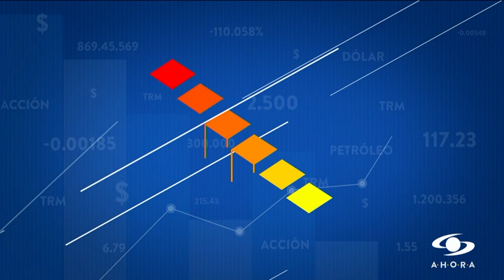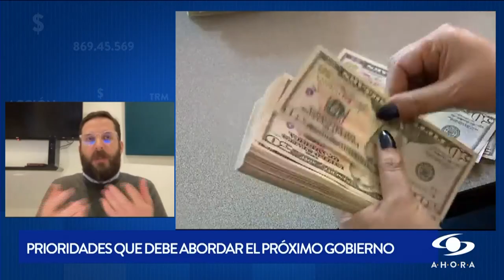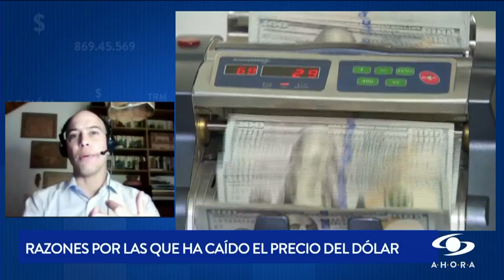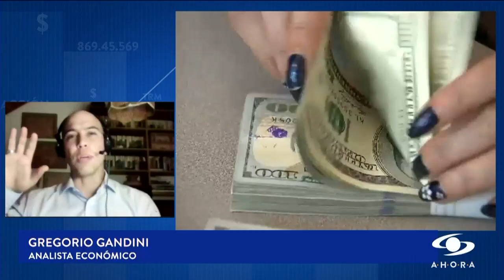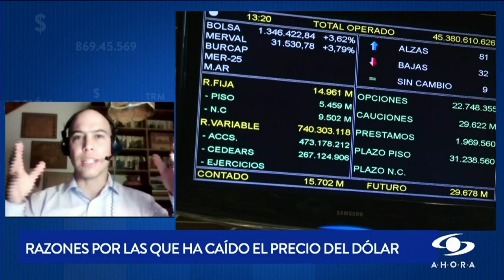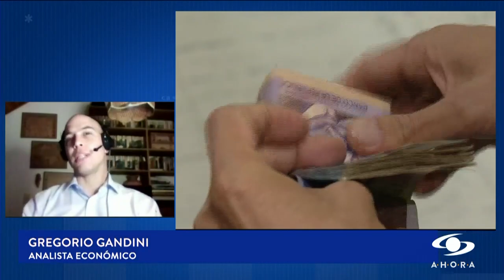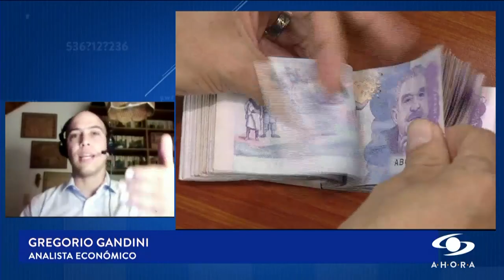Los desafíos que tendrá el próximo presidente de Colombia en materia económica y social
A pocos días de las elecciones presidenciales en Colombia, el Centro de Estudios Económicos ANIF elaboró una lista de las problemáticas que se deben solucionar sin más demora.

Para hablar al respecto, Anwar Rodríguez, vicepresidente de ANIF, estuvo en SignoPesos.